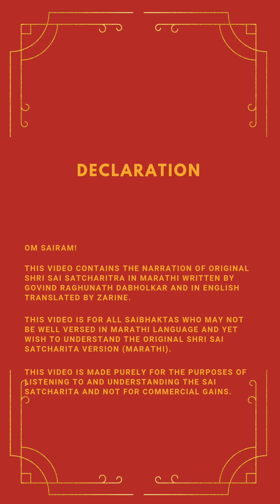Shri Sai Satcharit Narration - Marathi to English, Adhyay 19 Ovi 210-220